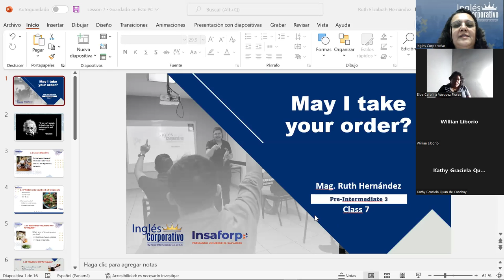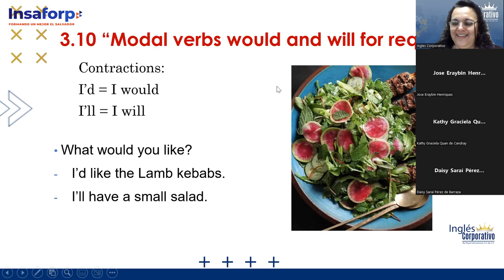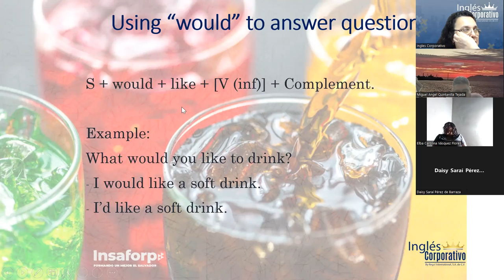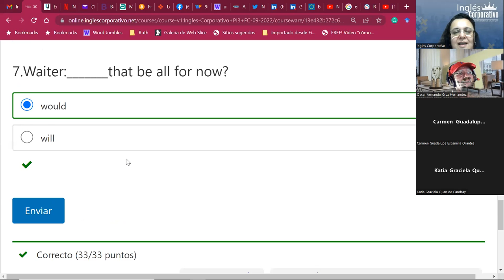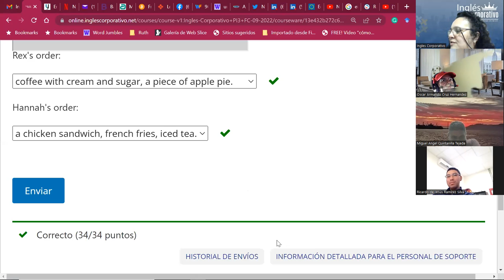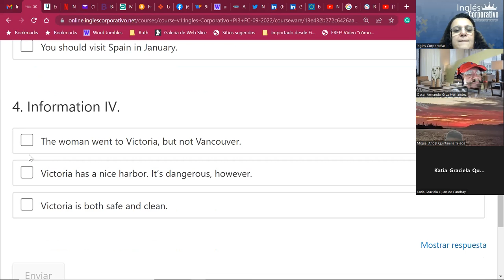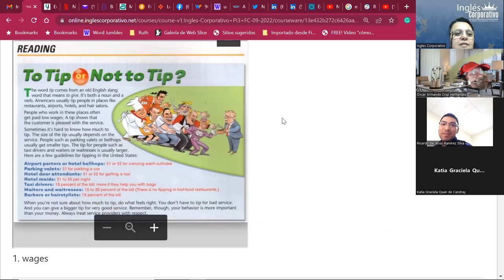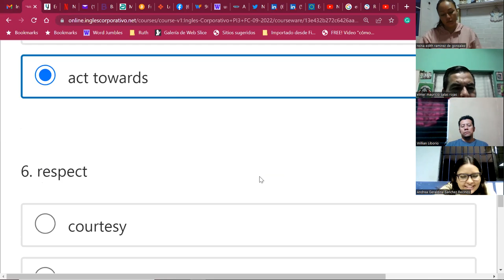Inglés Corporativo-14Sept2022-I'd like ice cream